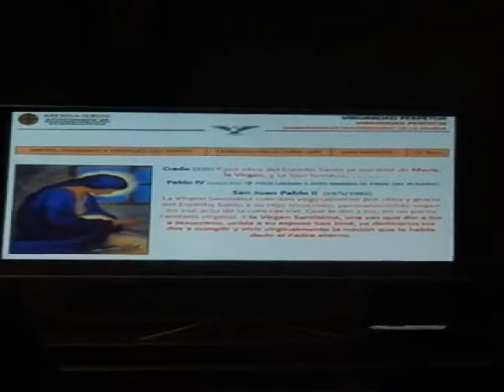Curso Guadalupano Parroquia Señor San José Gpe N.L. Noviembre 2019